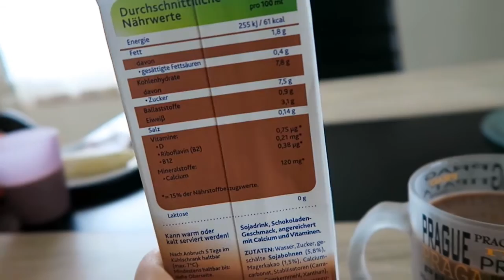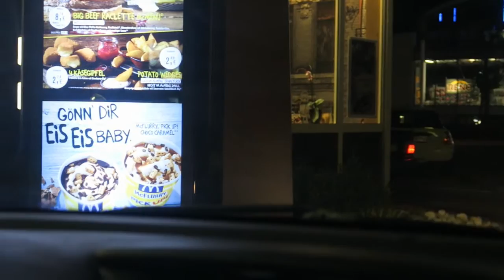FAMILIENVLOG| Lecker Steak essen |JuMarie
Heute gibts einen Sonntagsvlog für euch. Wir waren zusammen ein wenig inn Stuttgart unterwegs, weil es uns zu langweilig war immer nur in Schwäbisch Hall rumzuspatzieren.